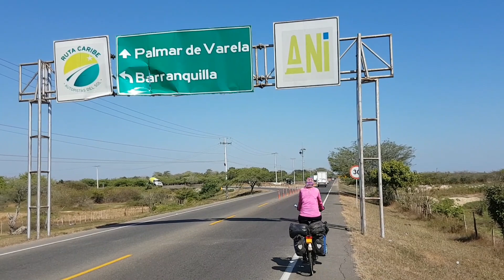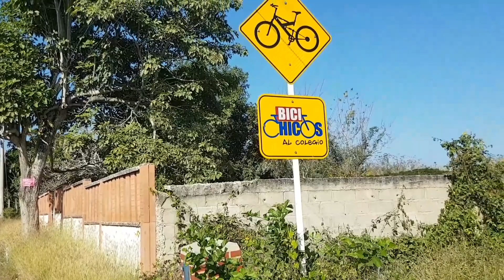D3-10 Plato tm Santa Veronica